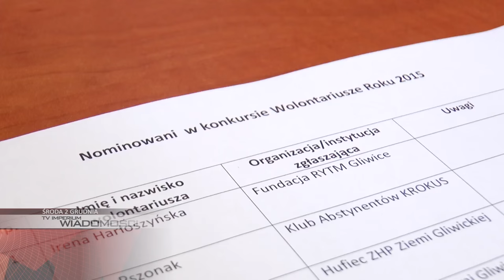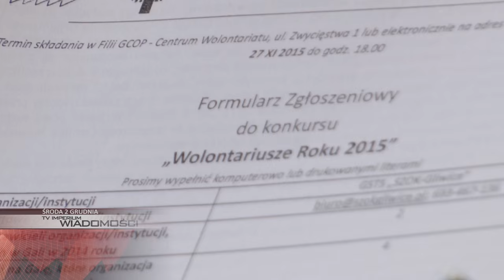ŚRODA: świąteczny plener fotograficzny, Gliwice stroją się do świąt, Górnik rozgromił Piasta